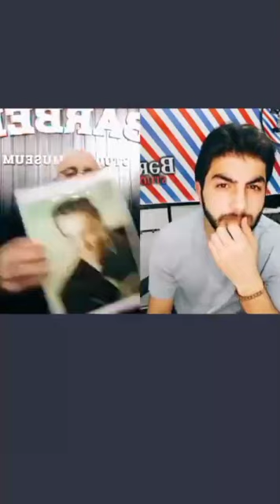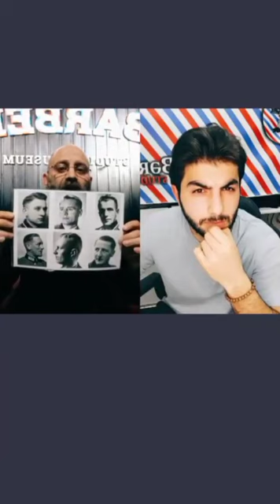Pompadur ve Anderkat saç kəsimlernin fərqi! Разница между стрижкой Помпаду и Андеркат!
Filial 2  Zərgər-Palan 5 küç
Biz individuallıq yaradırıq !
Hər gün 10:00 - 21:00

Saç,
Sac,
kəsim,
azərbaycan,
bakı,
baki,
baku,
azerbaycan,
saç kəsimi,
sac kesimi,
berber,
bərbər,
bərbərxana,
Азербайджан,
muzey,
museum,
baki muzey,
baku museum,
azerbaycan,
uşaq,
uşaq saçı,
uşaq saç kəsimi,
usaq sac kesimi,
usaq saç kəsimi videoları,
uşaq sas kesimi videolari,
kəsimlər,
kesimler,
barber,
barbershop,
undercut,
brasile hair cut,
brasile,
argentina hair cut,
argentina,
american hair cut,
american,
beard,
beard cut
hair style,
style,
keratin,
fashion,
fashion style,
fade,
fade cut,
hair videos,
mens hair,
hairdressing champion,
hairdressing world championship,
mens style,
mens stles,
hair video,
barber
men hair,
skin fade,
Barbero,
batalla,
Barbero batalla,
museum,
muzey,
whal andis,
理发师,
理发师 战斗 ,
战斗,
Barbier,
Barbier  Schlacht,
Schlacht,
coiffeur bataille,
bataille,
coiffeur,
barbeiro batalha,
batalha,
barbeiro,
tukang cukur pertarungan,
pertarungan,
tukang cukur,
barber battle,
battle,
wahl,
kondor,
Barbero
batalla
hair post,
barber school,
barber tattoo,
Стрижка,
не удается стричь волосы,
видео стрижки волос,
стрижки мальчиков,
стрижки мужчин,
машина для стрижки волос,
стрижка в домашних условиях,
стрижка асмр,
стрижка гарри,
чемпионат барбера,
чемпионат,
соревнования барбера,
соревнования парикмахера,
стрижка не удалась,
учебник по стрижке,
стиль стрижки,
стричь мужчину,
стрижка для мужчин,
стрижка и массаж,
стрижка мальчиков
стрижка асмр,
битва барберов,
битва,
барберов,
стрижки мальчиков,
стрижки мужчин,
стиль стрижки,
стрижка и укладка волос,
стрижка и окраска волос,
стрижка мальчиков 2020,
стрижка мальчиков 2021,
стрижка мальчиков 2019,
прическа мальчика
прическа для мужчин,
прическа для детей,
учебник по прическе,
прическа на длинные волосы,
подборка причесок,
модные прически,
стрижка для мальчика
прически для мальчиков,
стрижка мальчика,
парикмахерские стрижки
парикмахер тв,
парикмахерская школа,